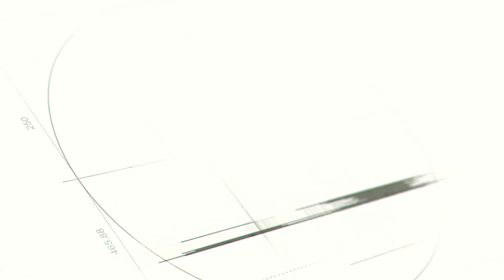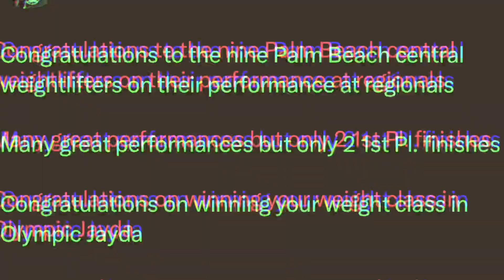Week recap 2/12